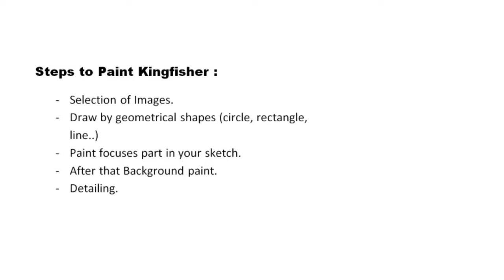Kingfisher painting | By poster colour ..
The kingfisher :
Today I saw one kingfisher was sat on climber near pond. Gazy in water to pray fishes.
                     kingfishers hunt for fish and other aquatic prey. species of kingfisher varies in color and size, though they are all quite similar in shape. They have stout bodies, large heads, and even larger bills. Their beaks are broad at the base and pointed at the end. These birds range between four inches and a foot and a half in length. Kingfisher plumage is quite colorful, and many species of kingfishers are blue. Their feathers also come in orange, slate grey, white, cream, black, red, brown, yellow, pink, purple, and any combination of the above.
The is a brightly-colored. There are over a hundred different species of kingfishers. The various kingfisher species live across much of the globe.

The Kingfisher..
Drawing Sheets..
Poster Colour..
Flat and Pointed Brushes..
Geometric Box..